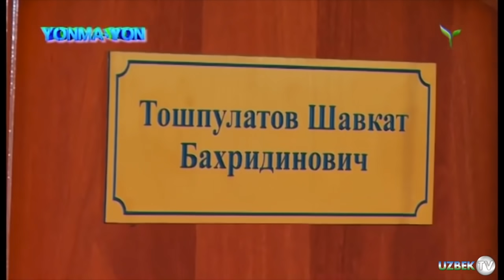ТИНИБ ТИНЧИМАС ЖУРНАЛИСТ ПАЙАРИҚ ТУМАНИДА ИШСИЗ ЁШ БИЛАН!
"ЁНМА ЁН" кўрсатуви. 26 апрел 2018 йил
Манба: Ўзбекистон Миллий Телерадио Компанияси.